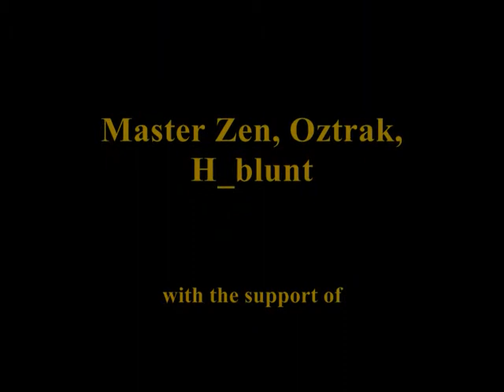Lakers Denver Trailer by MZ